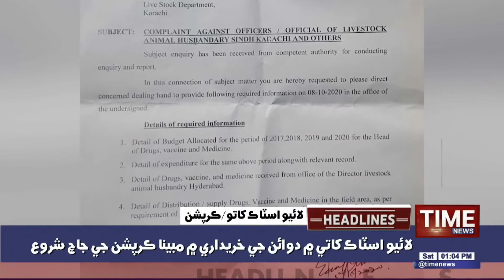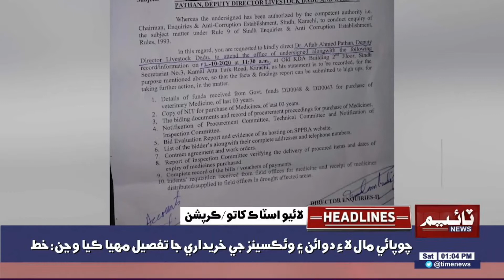01:00PM Time News Headlines | 10 Oct 2020